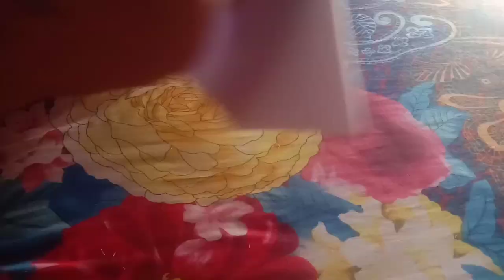How To Cutting Ladies Suit| M.A Family Vlogs-40 | Village Vlogs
[Aaj ki video bohat khass hai aaj mei ap ko  easy methods sy mukmmal ladies suit cutting sikhaun gi ✂ please don't skip & watch this video]

Disclamer:
                    Entertainment vlogs for peoples.